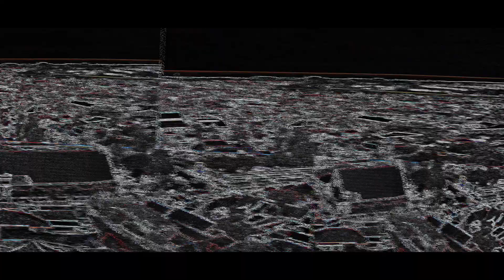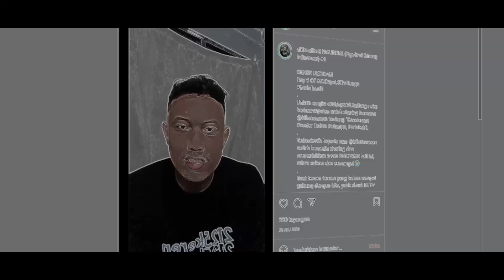Alif Syahdila Ramadhan (Kota Pekalongan) - Finalis Pemilihan Duta Genre Provinsi Jawa Tengah 2022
FINALIS PEMILIHAN DUTA GENRE JAWA TENGAH 2022

Nama : Alif Syahdila Ramadhan
Asal    : Kota Pekalongan

Generasi Berencana Forum of Central Java Province is a youth forum focusing in sexual reproductive health and life plannning for unmarried young generation from 10-24 years old across Central Java Province partnering with BKKBN Central Java Representative.